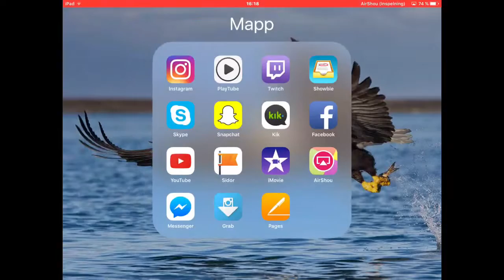DUNGEON HUNTER 5 - SOLO - Level! 14